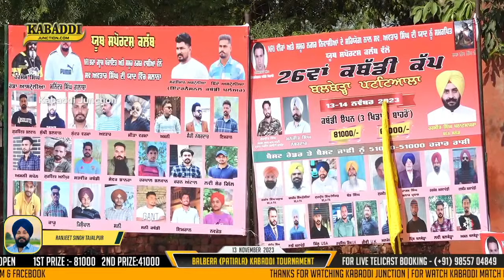🔴[LIVE] Balbera (Patiala) Kabaddi Tournament | 13 Nov 2023 | Kabaddi Junction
Youtube.com/kabaddijunction

Facebook.com/kabaddijunction

Instagram.com/kabaddi.junction
Facebook.com/kabaddijunction

PAKISTAN KABADDI PLAYERS PLAYING IN AUSTRALIA KABADDI SEASON 2022

kabaddi tournament
kabaddi tournamnet live
kabaddi tournament live
kabaddi tournament 2023
kabaddi today live
kabaddi live
kabaddi match
kabaddi tournament
kabaddi live today
kabaddi commentary
kabaddi live today match
kabaddi video